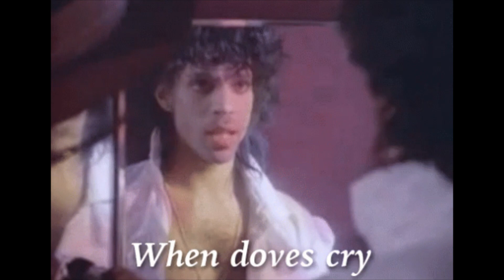Prince "When Doves Cry" 1984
The first release of the historical Purple Rain album. When Doves Cry was a revolutionary track because it was a song from an African American artist with no bass line.